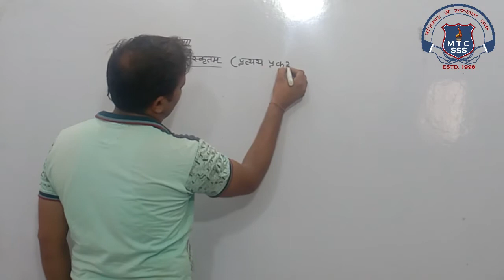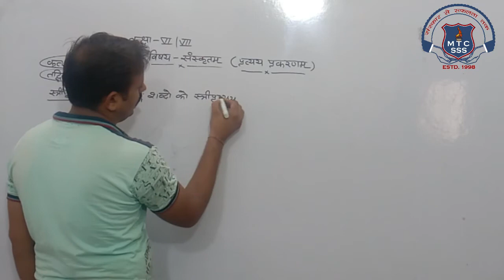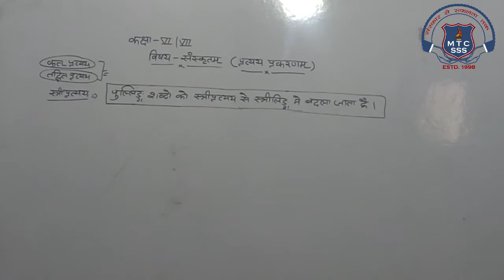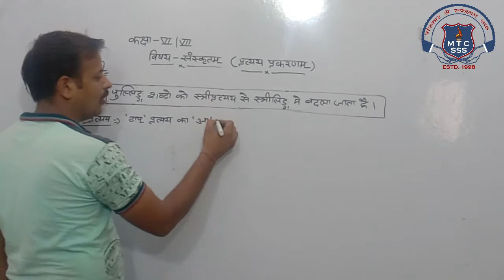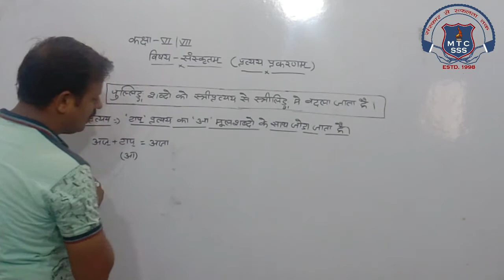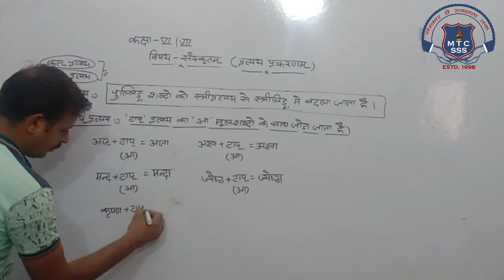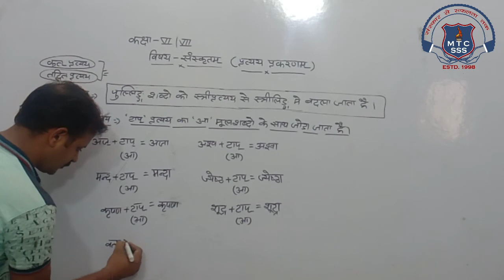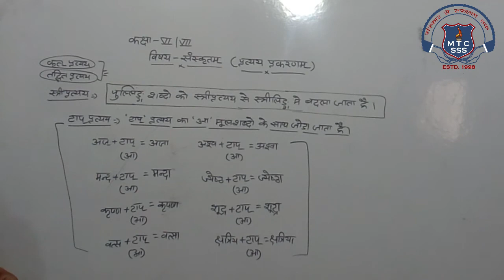6th Sanskrit 29 Sep 2020